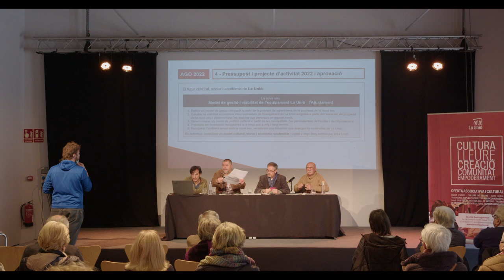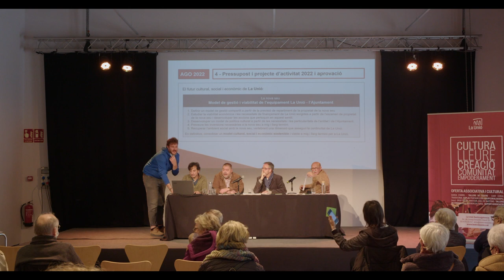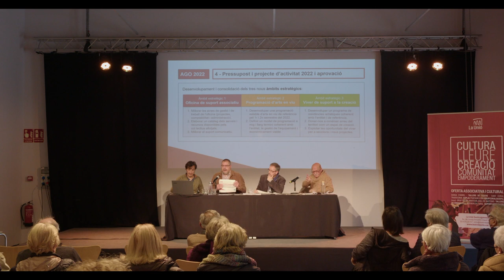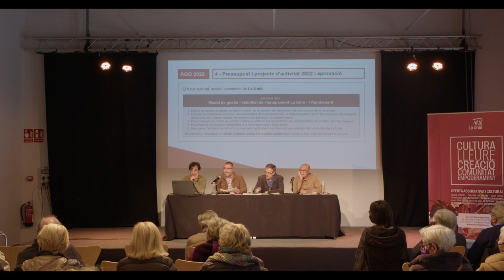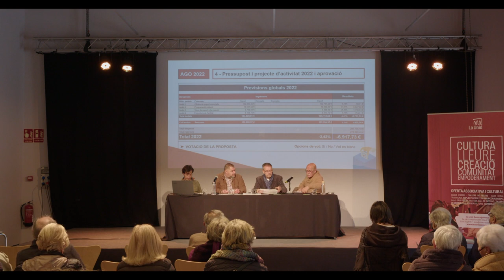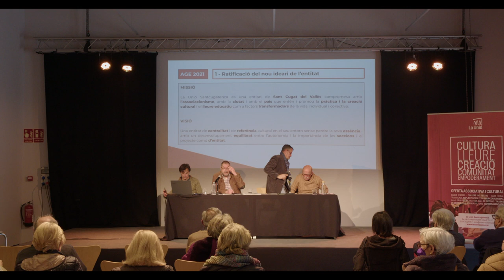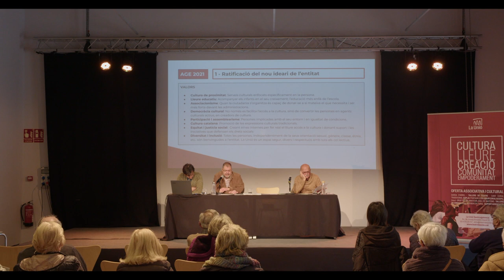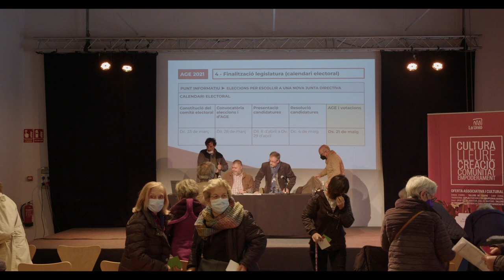Assemblea General de socis i sòcies 2022 de La Unió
El 19 de març de 2022 vam celebrar l’assemblea de sòcies en una doble convocatòria d’AGO i AGE, destacada per l’aprovació del nou ideari de l’entitat, així com del pla de treball 2022.

En la part ordinària es van aprovar els comptes de l’any 2021 i aprovar el projecte d’activitat i els pressupostos del 2022. En l’extraordinària el nou ideari, la constitució del comitè de seccions i la inclusió del col·lectiu Gospel Beat.